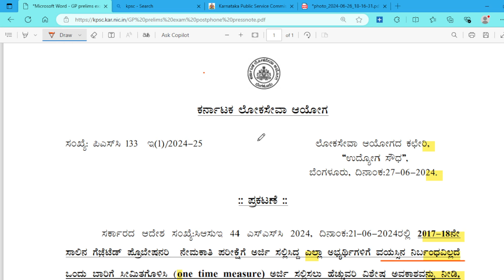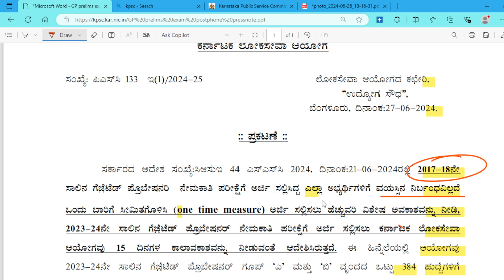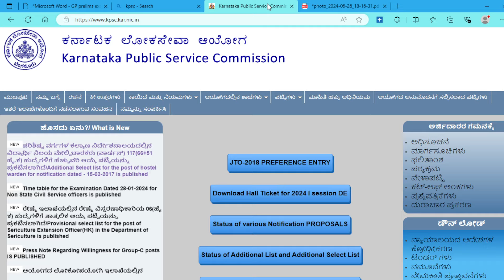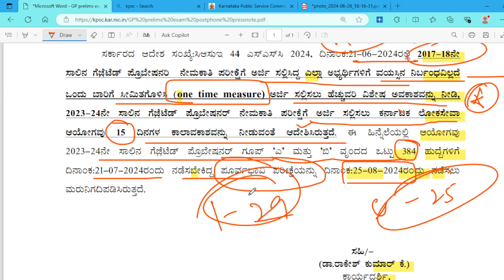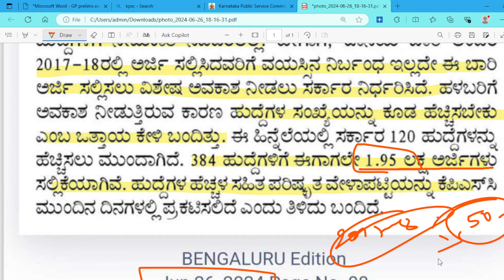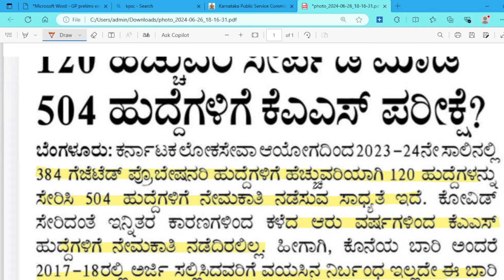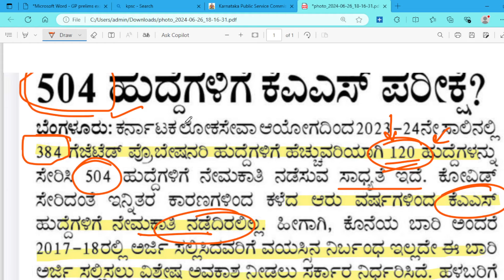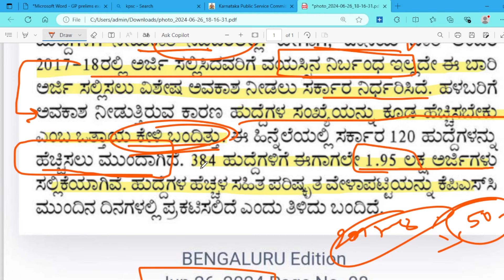ಕೆಎಎಸ್ 2024 ಪೂರ್ವಭಾವಿ ಪರೀಕ್ಷೆ ಮತ್ತೆ ಮುಂದಕ್ಕೆ ಹೊಸ ದಿನಾಂಕ ಪ್ರಕಟ | KAS PRELIMS NEW DATE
@rkstudyinfo ಈ ವಿಡಿಯೋದಲ್ಲಿ ಕೆಎಎಸ್ ಪೂರ್ವಭಾವಿ ಪರೀಕ್ಷೆಯ ದಿನಾಂಕದ ಬಗ್ಗೆ ಚರ್ಚಿಸಲಾಗಿದೆ. | KAS PRELIMS DATE COMPLETE DETAILS
ಕೆಎಎಸ್ 384 ಹುದ್ದೆಗಳ ಅಧಿಸೂಚನೆ  ಪ್ರಕಟ | KAS NEW NOTIFICATION OUTNOW | KAS COMPLETE DETAILS

ಕೆಎಎಸ್ ಪ್ರಶ್ನೆಪತ್ರಿಕೆಗಳನ್ನು ಕೀ ಉತ್ತರಗಳೊಂದಿಗೆ ಪಡೆಯಿರಿ ವಾಟ್ಸಪ್ ನಂಬರ್ 👇👇
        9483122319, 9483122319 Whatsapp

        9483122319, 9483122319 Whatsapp